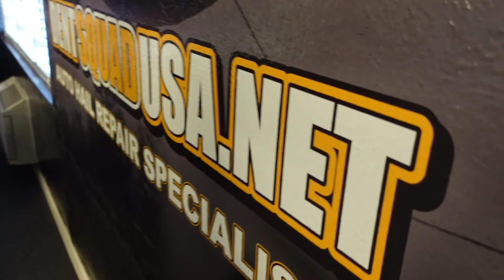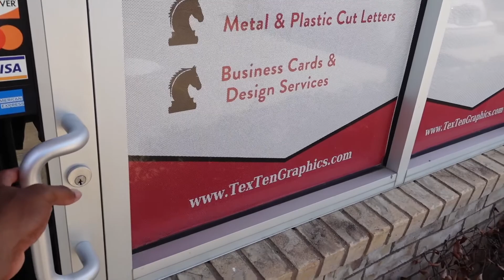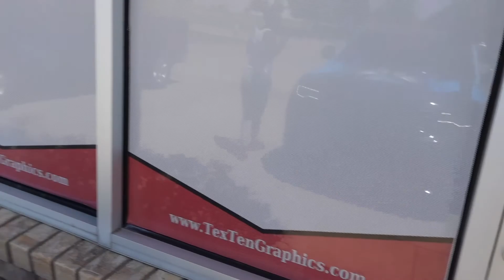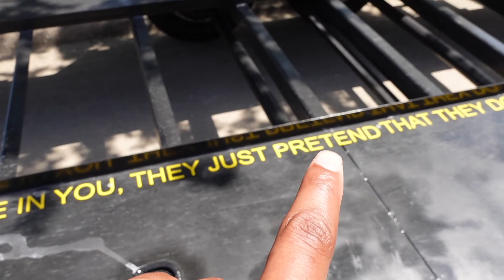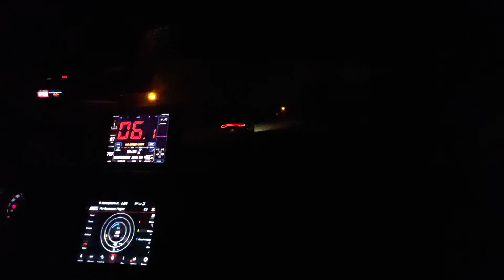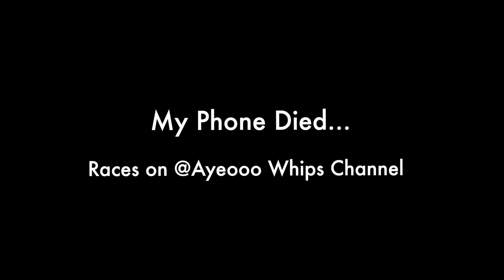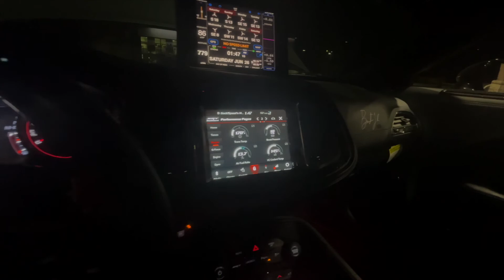MY FRIENDS CRASHED THEIR BRAND NEW 2020 TRACKHAWK!!! *TOTALED?!*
What It do gang! So my friends @srtvibezsmoothrayn1002 CRASHED their brand new 2020 Jeep Trackhawk... FT: @FAMOUSTJ1 @GoddSpeed @AyeoooWhips